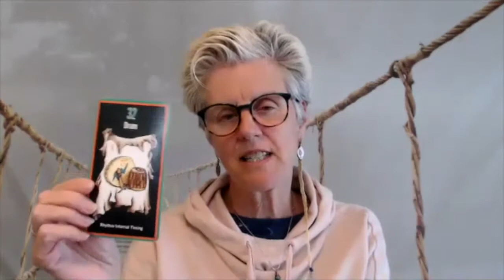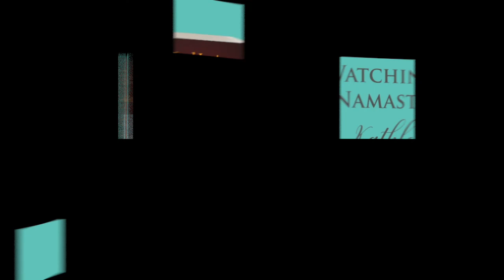IT'S A TIME TO SLOW DOWN TO FIND THE RHYTHM OF MOTHER EARTH *May 2020 Card Reading*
It's a time to slow down to find the rhythm of mother earth, this weeks card reading for May 20, 2020 (5/20/20) as we pull a card from the sacred path card deck from Jamie Sams. This week is all about slowing down and aligning the body and mind with mother earth. Listen to today's message to apply it to your week!
HUGS,
Kathleen

$7 PROGRAM: DARK NIGHT OF THE SOUL
[how to know if you are experiencing it and what to do about it]